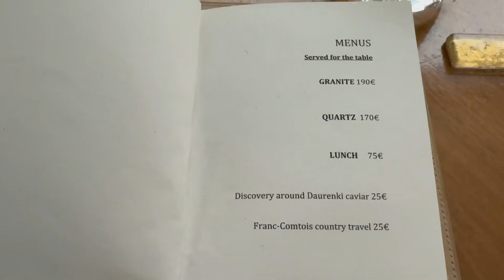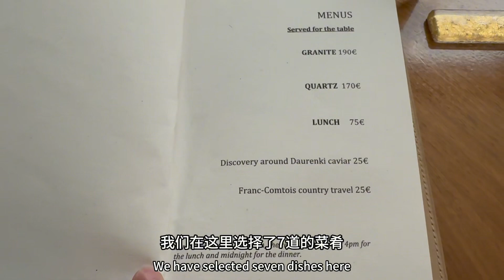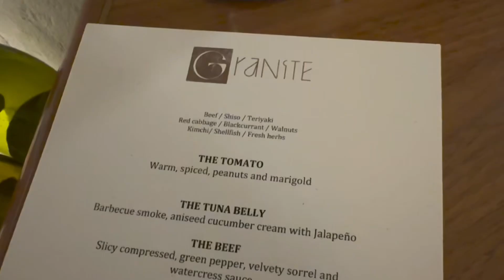回望2024巴黎的难忘夏天！paris